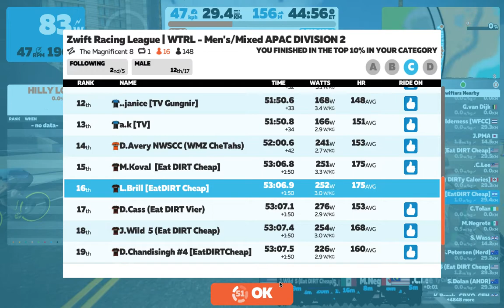WTRL Zwift Racing League | Men's APAC Div C2 | Magnificent 8 TTT | Eat DIRT Cheap